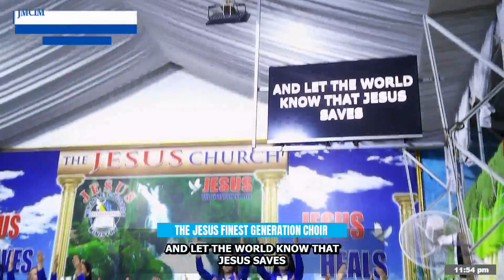I'M GONNA KEEP ON SINGING | JMCIM ROSARIO BATANGAS | NOVEMBER 10, 2023